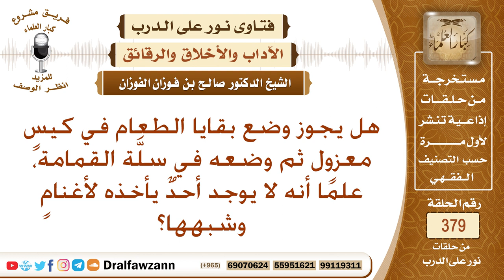هل يجوز وضع بقايا الطعام في كيس معزول ثم وضعه في سلة القمامة، علما أنه لا يوجد أحد يأخذه للأغنام؟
نص السؤال: هل يجوز وضع بقايا الطعام في كيسٍ معزول ثم وضعه في سلَّة القمامة، علمًا أنه لا يوجد أحدٌ يأخذه لأغنامٍ وشبهها؟
السيرة الذاتية :
للاشتراك في قناة الشيخ صالح الفوزان

رئيس الفريق
لمشروع كبار العلماء